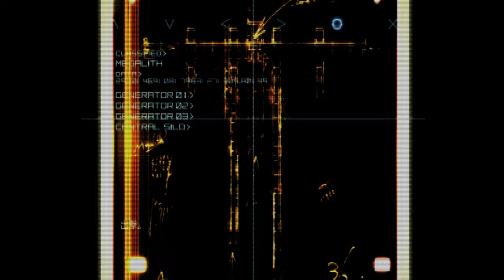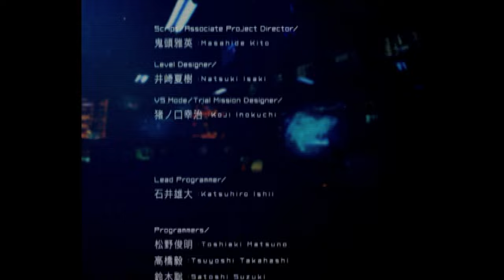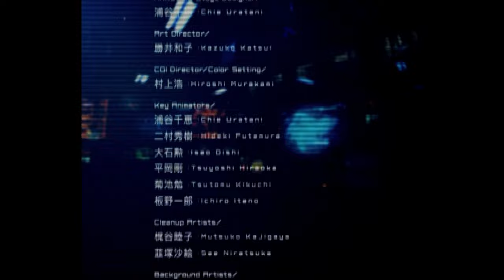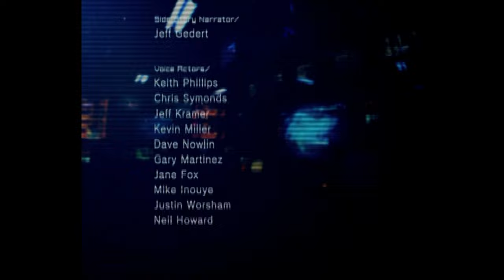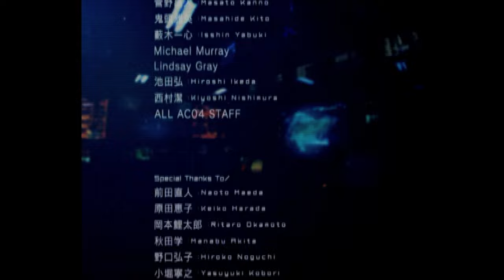Ace Combat 04: Shattered Skies (PS2) - 18. Megalith [Expert]